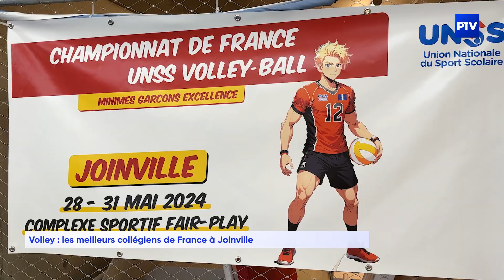Volley : les meilleurs collégiens de France à Joinville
Les meilleurs “collégiens volleyeurs” de France avaient rendez-vous à Joinville cette semaine.